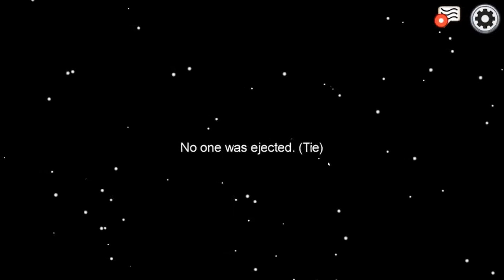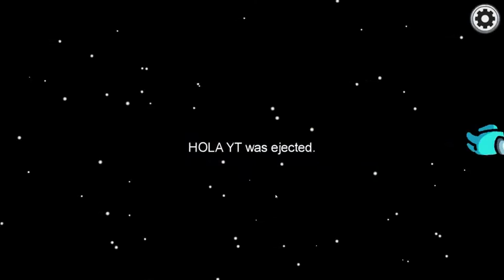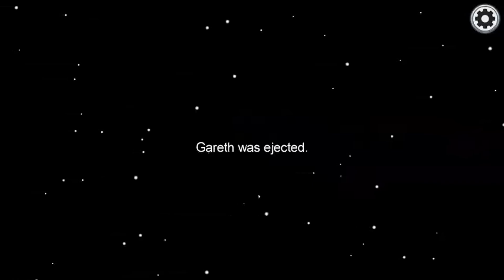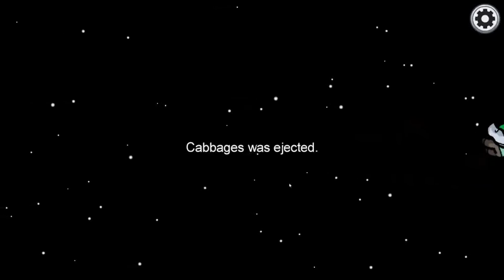Spanish Bodyguards - Among Us #2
We are finally on the hype train with some Among Us with some friends how well can this go who is most sus and will I be the Impostor